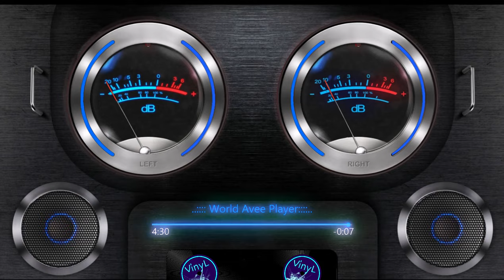CAR MUSIC MIX 2024 🔈BASS BOOSTED!!!🔈 BEST EDM, DRUM AND BASS, ELECTRO HOUSE #3